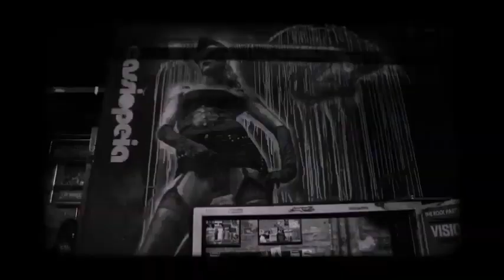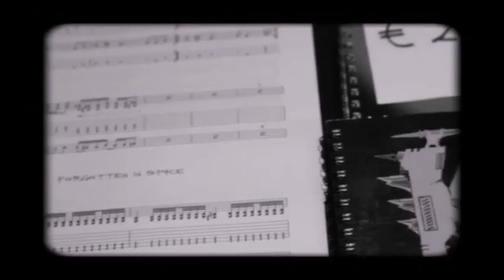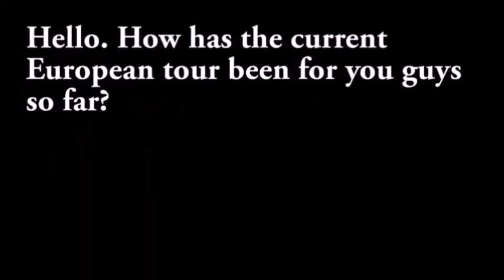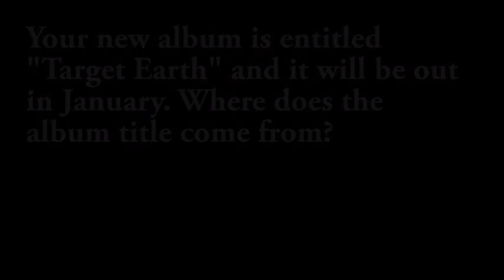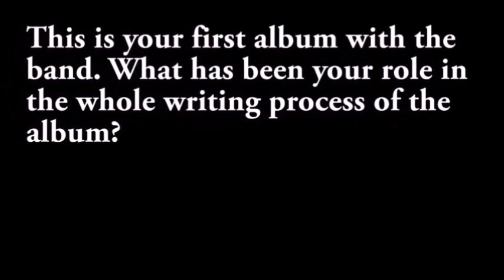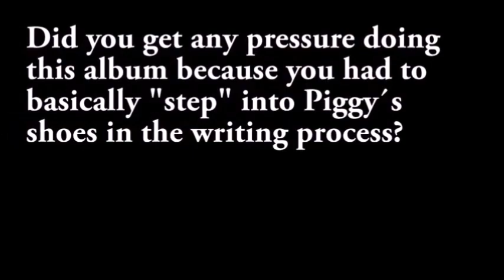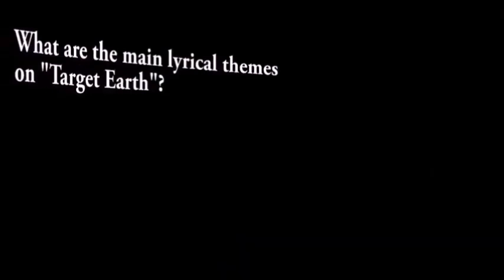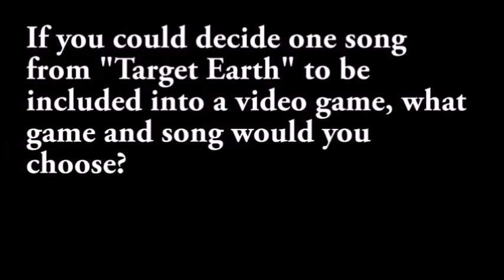Voivod Interviews - Part 3 (2011-2013)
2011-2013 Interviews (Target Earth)